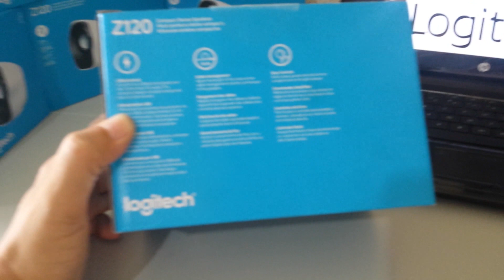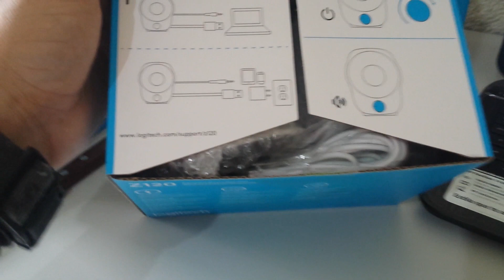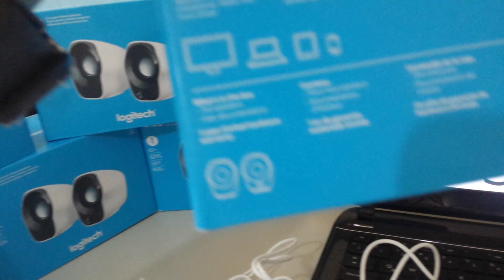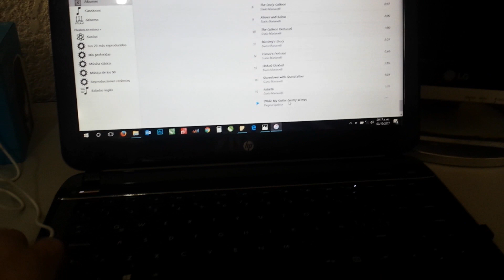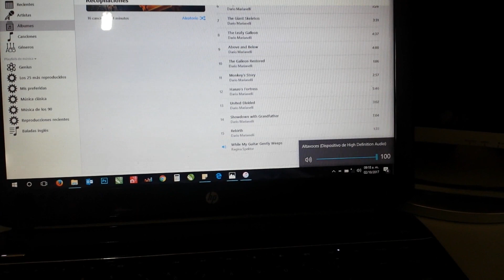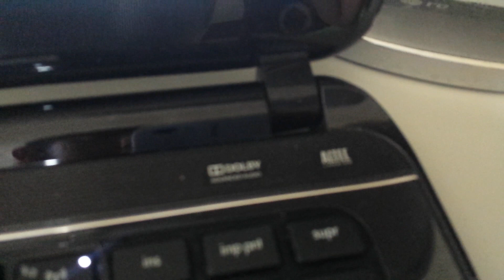🔊 Bocinas Logitech Z120 - Buenas, bonitas y baratas! 😎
👨🏻‍💻Te enseño estas bocinas de Logitech, modelo Z120, super económicas y que a tu Laptop le darán otro nivel en sonido.

Por si aún no las adquieres